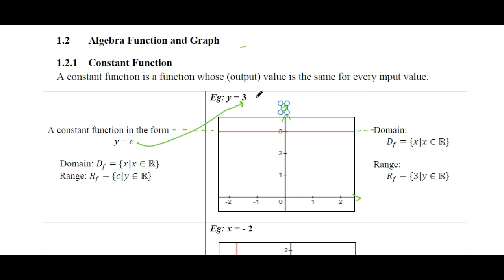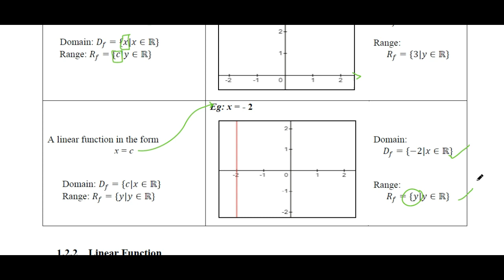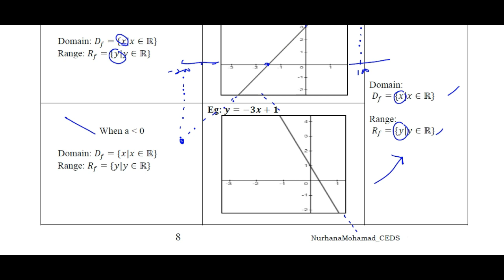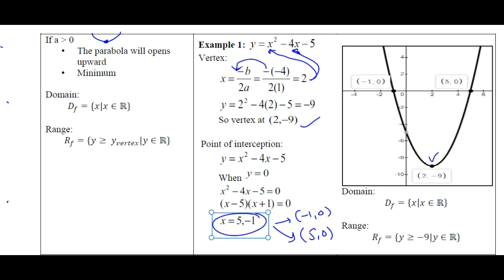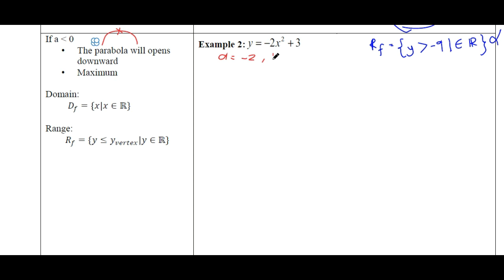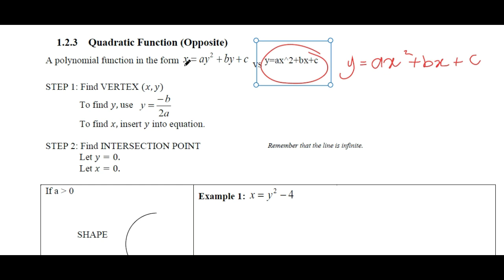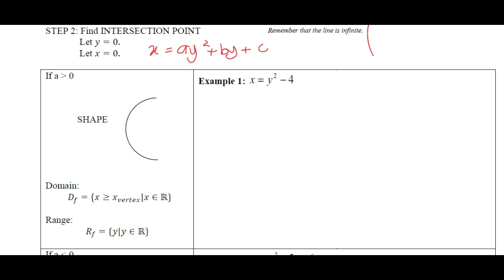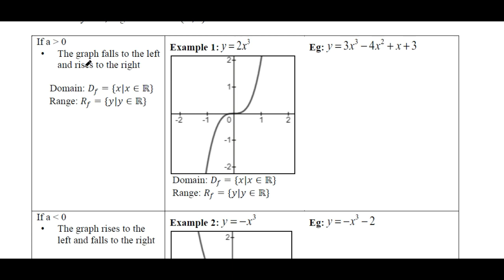FUNCTIONS PART 2 (Graph: Constant, linear, quadratic and cubic)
For page 8 to 11 only